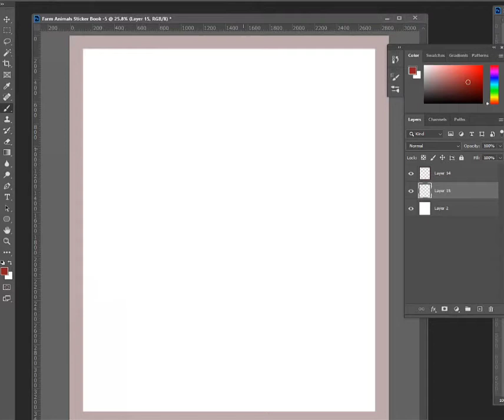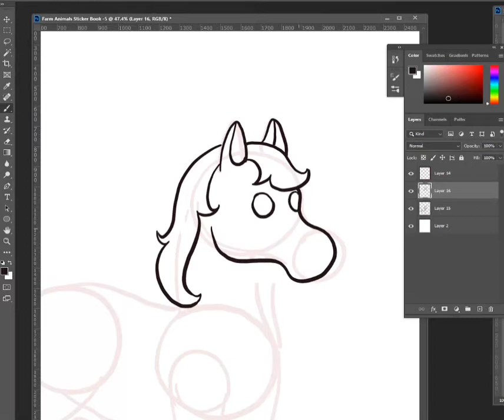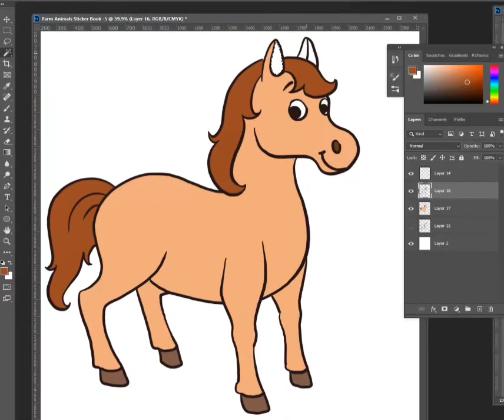how to draw Horse step by step for kids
this channel all about creativity...and drawing with good ideas for all my friends